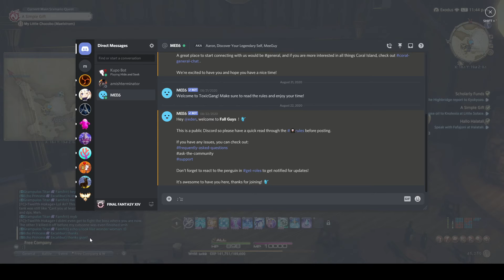Final Fantasy XIV: A Realm Reborn Pt. 24 - this dungeon provided panic & cringe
girl, watch me mess up typing and put it in say chat instead of free company chat :3 cuuute